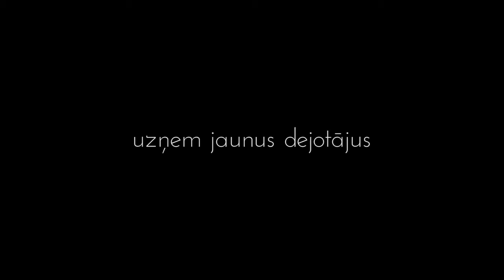LU TDA Dancis uzņem jaunus dejotājus 2016. gadā. (3.)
TDA “Dancis” gaidīs Tevi - nākamo deju ansambļa dejotāju -  29. augustā, 5. un 8. septembrī   mīļajā mēģinājumu zālē - LU Ekonomikas un vadības fakultātes telpās, Aspazijas bulvārī  5.